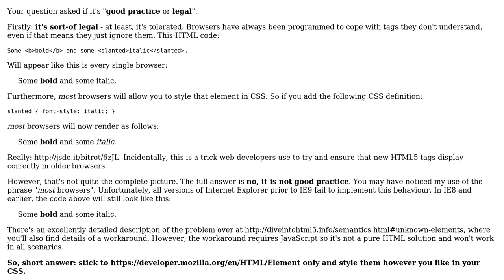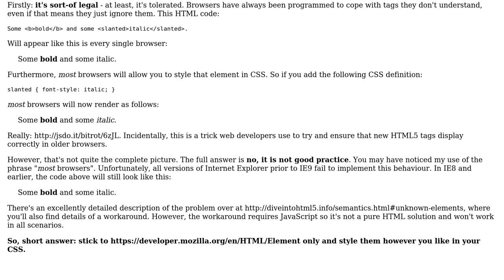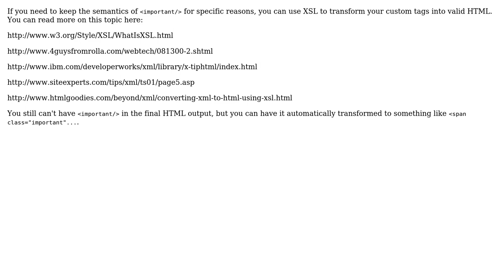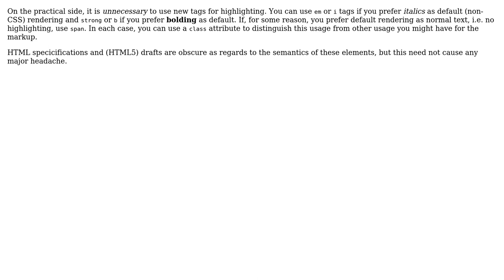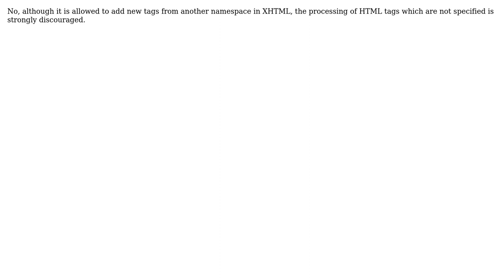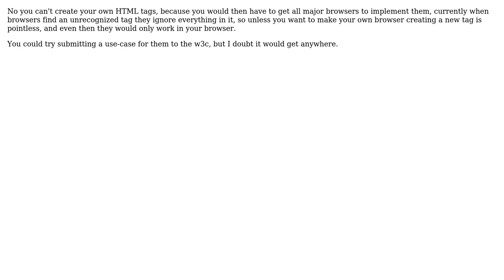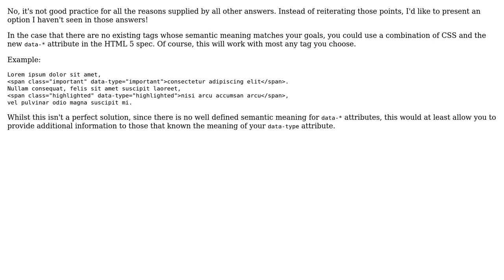Should I use non-standard tags in a HTML page for highlighting words? (12 Solutions!!)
Should I use non-standard tags in a HTML page for highlighting words?

With thanks & praise to God, and with thanks to the many people who have made this project possible! | Content (except music & images) licensed under CC BY-SA | Music | Images & others | With thanks to user zhao user Wyatt Barnett user Ryathal user rcs20 user Peter C user PersonalNexus user NotMe user Mark Whitaker user Jukka K. Korpela user hemp user FrustratedWithFormsDesigner user Dibbeke user CaffGeek user Andy Hunt and the Stack Exchange Network Trademarks are property of their respective owners. You are responsible for your own actions.